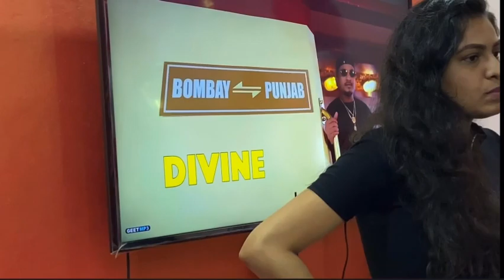Marriage anniversary 2021😇😇celebrate with Anvith and family ❤️surprise gift🥰❤️anniversary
Anniversary celebration 2021❤️